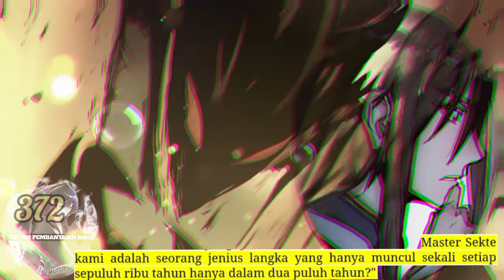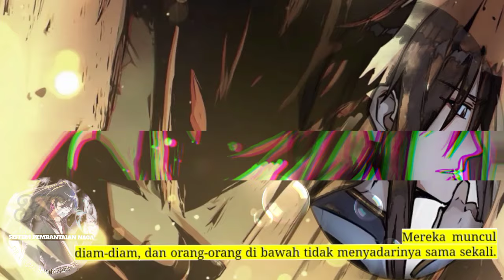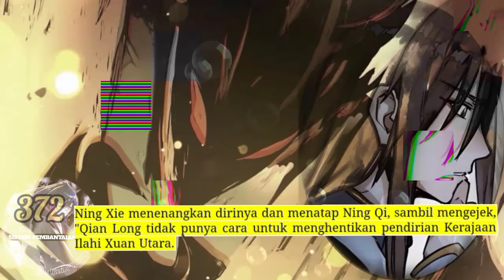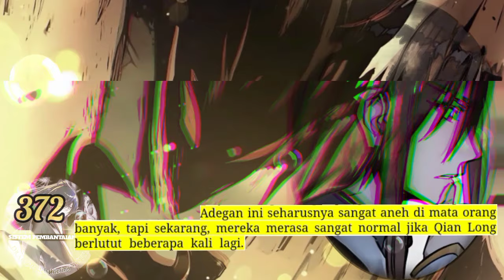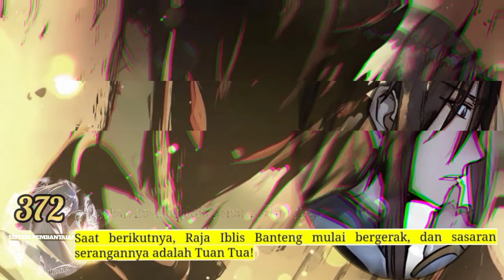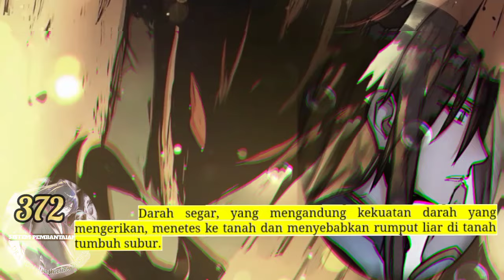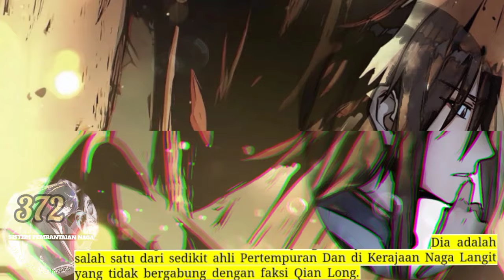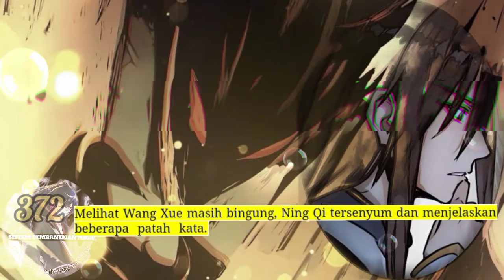Sistem P3mb4nt4i4n Naga season 372